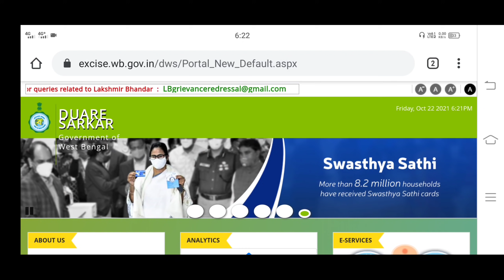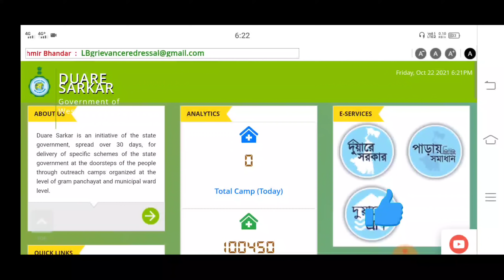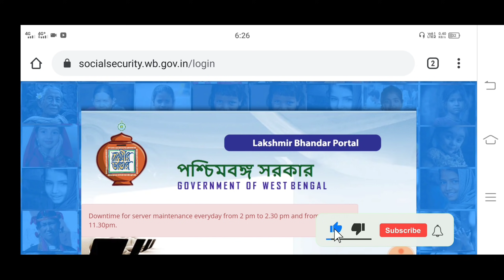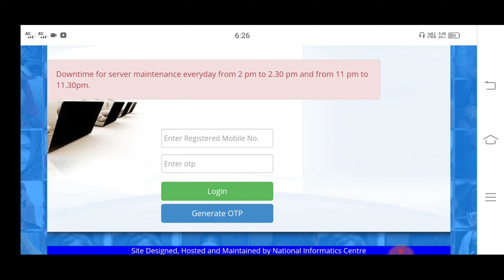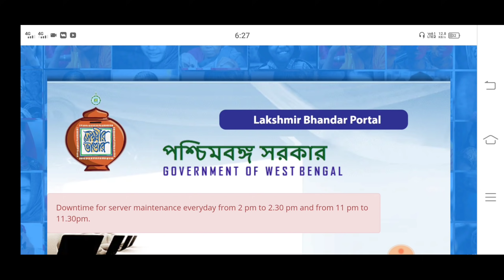লক্ষ্মীর ভান্ডার প্রকল্পে 25 তারিখ থেকে বাড়ি বাড়ি গিয়ে ভুল সংশোধন। Laxmi Vandar Correction।।